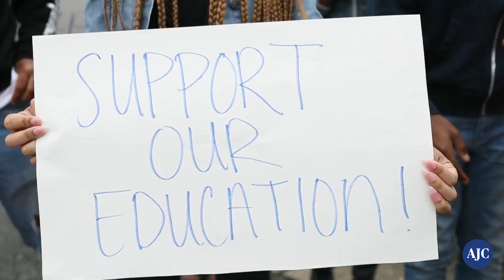Clayton County Students Protest HB 821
02/13/2018 -- Atlanta, GA - Students and staff from Clayton County Public Schools gather at the entrance of the Delta Air Lines headquarters to protest Georgia House Bill 821, Tuesday, February 13, 2018. The proposed bill would, among other things, prevent Clayton County from collecting taxes on aviation fuel purchased at and/or sold by Hartsfield Jackson International Airport.